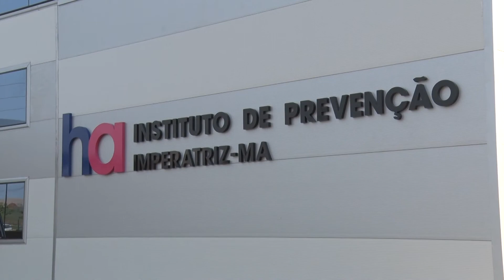(Edição 07/10/21) Hospital de amor é inaugurado em imperatriz